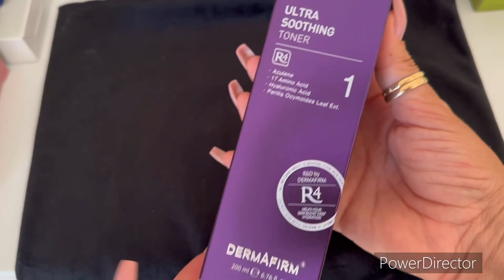SUMMER OILY SKIN CARE // YESSTYLE // pelle grassa e acneica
Sempre valido e attivo

Prodotti mostrati “Summer Oily SkinCare Set “ :

SOME BY MI - Beta Panthenol Repair Gel Cleanser

DERMAFIRM - Ultra Soothing Toner R4

Heimish - All Clean Pink Clay Purifying Wash Off Mask

Haruharu WONDER - Centella 3% PHA Gentle

Liquid Exfoliating Serum

Abib - Heartleaf Crème Calming Tube

FRUDIA - Ultra UV Shield Sun Essence

⍟ Attiva la "🔔" per avere tutti gli aggiornamenti dei miei video.

𖣔POMELO
CODICE: GIANAKA
𖣔 WILD
CODICE: 20GIANAKA
𖣔YEPODA
CODICE: GLOW-RV91

English.

Grazie.💖
Gianaka